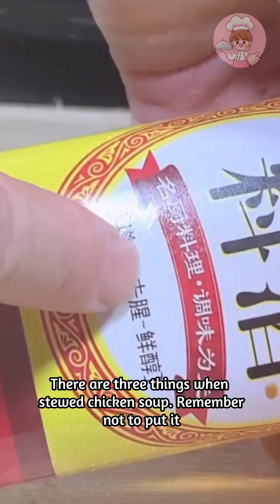Cooking Savvy? Try This Tip to Eliminate Unwanted Seafood Aroma from Your Soups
Do you love to cook seafood dishes but don't enjoy the aroma? In this video, we'll show you an expert trick which quickly and easily removes the smell of fish from your soups. We have a professional chef who will share their tips and tricks on how to get that distinctive smell out with no hassle. You can use these simple techniques in all sorts of recipes—from creamy bisques to hearty chowders—to make sure everyone enjoys their meal! Learn how easy it is by watching our short clip now; start cooking worry-free today!